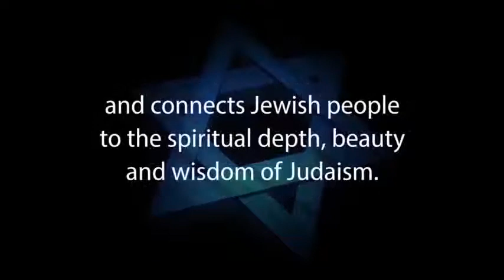JEWISH PRAYER & MEDITATION: Connecting With God – Rabbi Michael Skobac – Jews for Judaism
credit
Title: JEWISH PRAYER & MEDITATION: Connecting With God – Rabbi
          Michael Skobac – Jews for Judaism